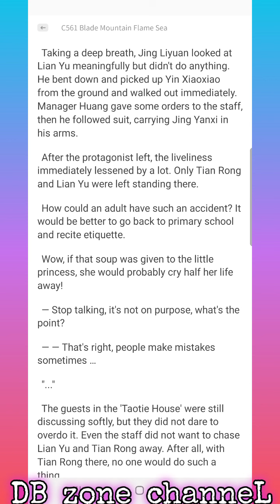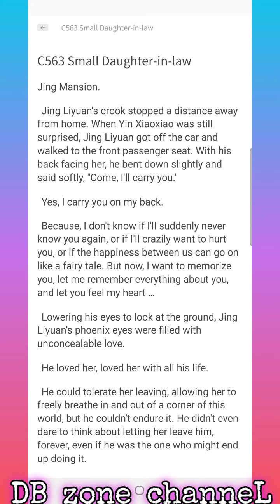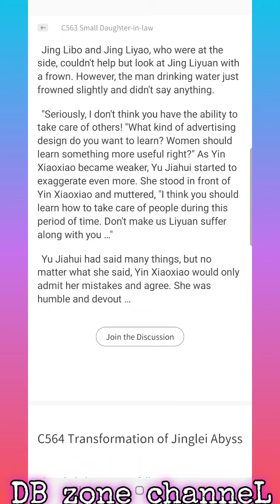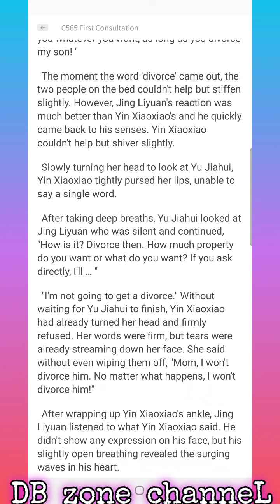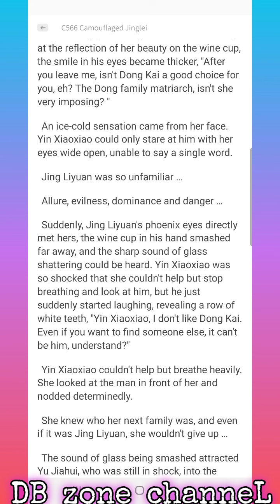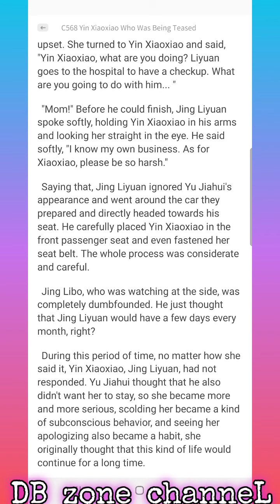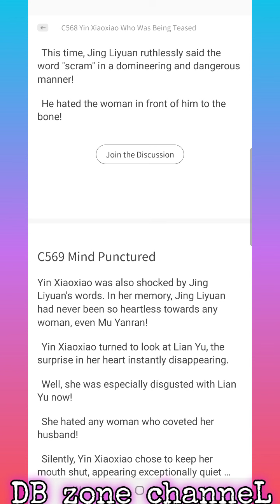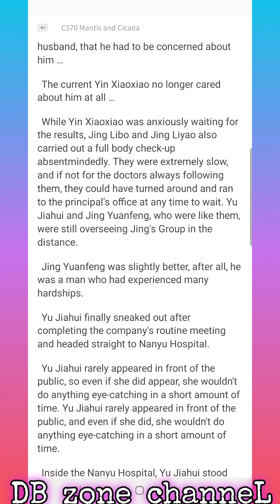Marry To a Billionanire CEO C561-570